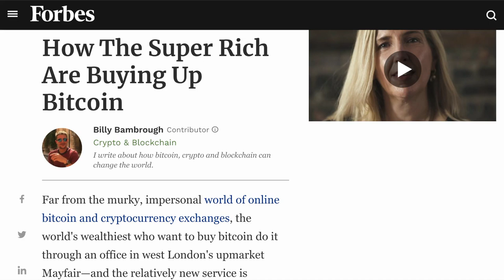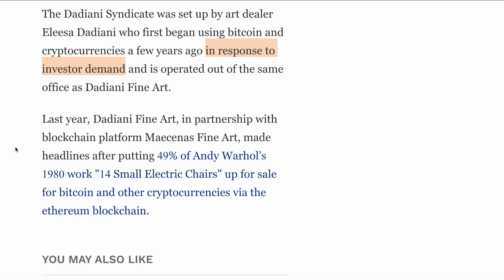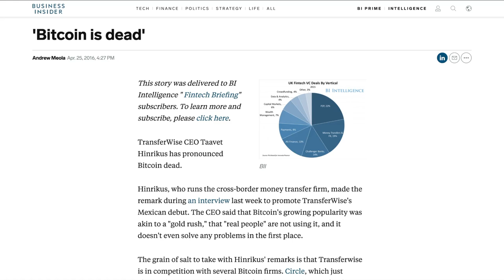Ignore the Post: The Free Market Wants BTC